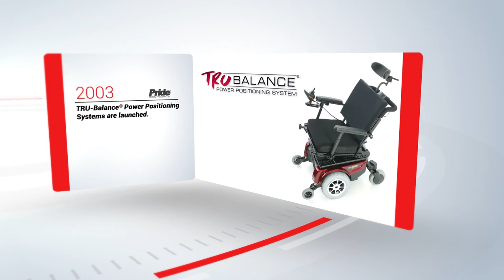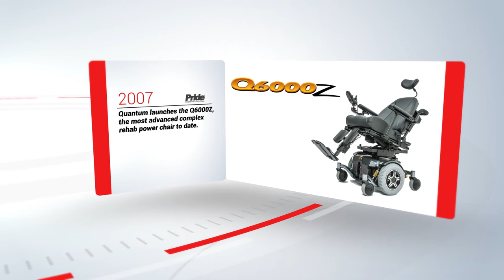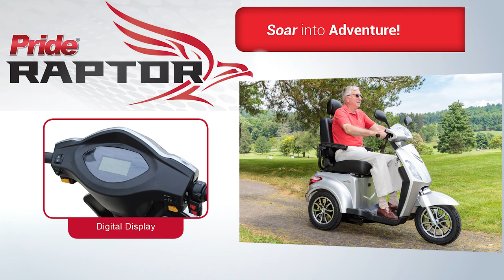🥇Pride Mobility Products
Enjoy a 1-year in-home repair contract when you purchase this product. That means that if you have a warranty claim approved within the first year, a technician will be dispatched TO YOUR HOME to fix your mobility product for FREE.

We have been in business since 2014 and have the best customer service in the industry. Feel free to check out our reviews and customer testimonials which we proudly display on our website and they can also be seen across various platforms like Google and Facebook.